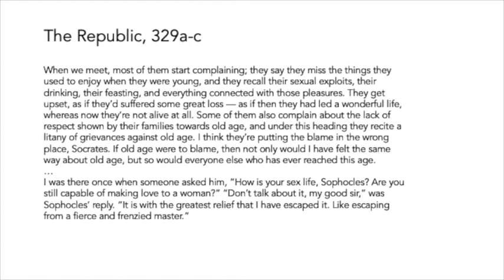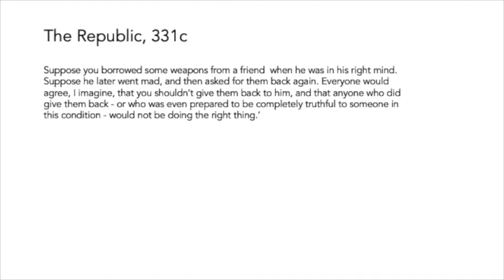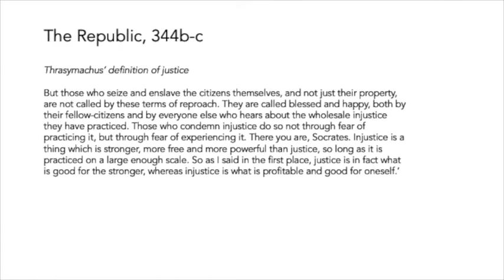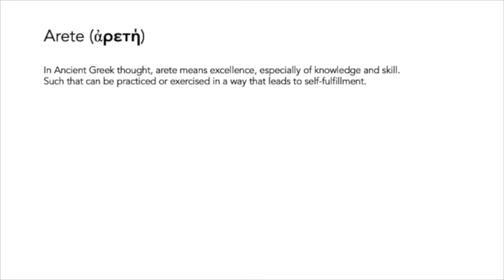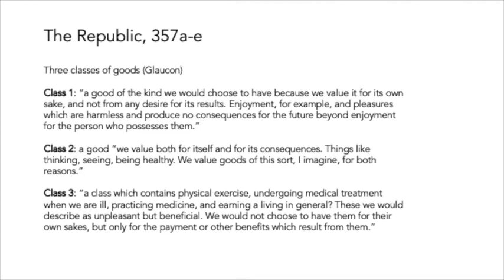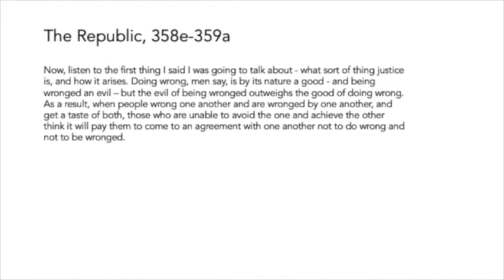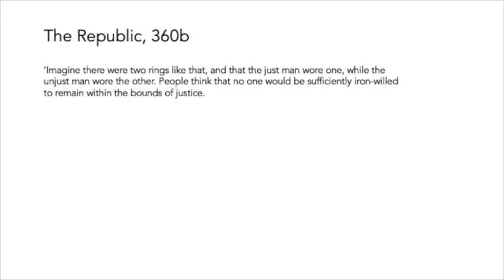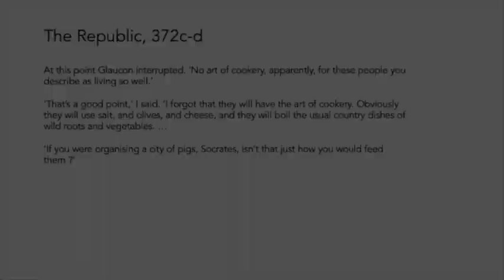5 - Plato's Republic Pt 1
Introduction to Political Theory, IE University
Professor Strom-Olsen's lecture on Plato's classic text, The Republic